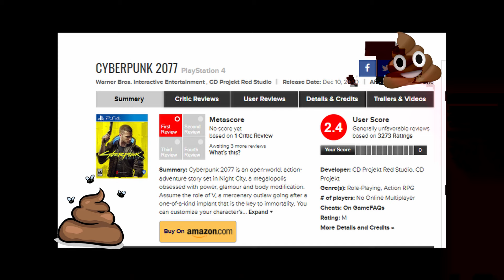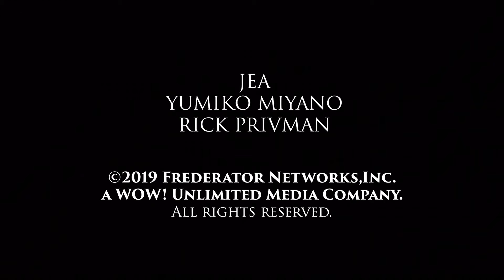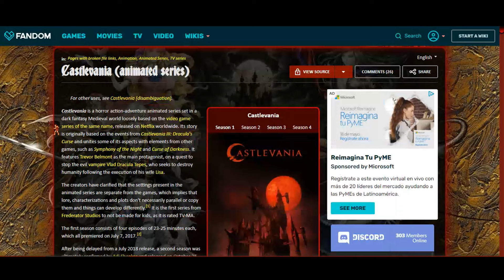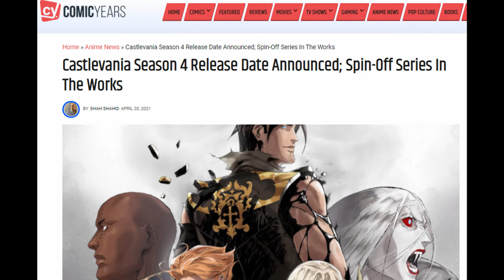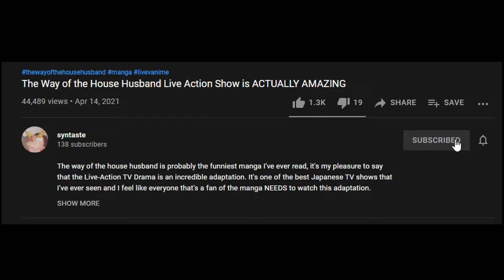The Castlevania Anime is a WILD RIDE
The Castlevania TV Show is incredibly good. It's an amazing watch and probably the best video game adaptation ever. You don't even need to play the games to like the story. I've only played one game and I think this show is one of the best anime of recent times. Castlevania is an incredible experience. WATCH IT NOW

I'm really interested in them. Also, SHARE IT with any Castlevania friend who you might think will like this anime. Is that good

Simon Belmont Theme - Super Smash Bros. Ultimate
Dracula's Castle - Castlevania: Symphony of the Night
Abandoned Castle - Castlevania The Curse of Darkness
Main Theme - Castlevania TV Series
Map Screen - Castlevania: Mirror of Fate
Bloody Tears/Monster Dance - Super Smash Bros. Ultimate
Starker/Wicked Child - Super Smash Bros. Ultimate
Bloody Tears - Castlevania TV Series
Lisa, I'm killing our boy - Castlevania TV Series
Cross Your Heart - Super Smash Bros. Ultimate
Divine Bloodlines - Super Smash Bros. Ultimate
Ripped Silence - Super Smash Bros. Ultimate
Vampire Killer Original - Super Smash Bros. Ultimate
Crystal Teardrops - Castlevania: Symphony of the Night
Bloodlines - Castlevania Rondo of Blood
Bloody Tears - Castlevania 2

00:00 - Intro
01:15 - General
06:23 - Season 1
09:12 - Season 2
15:25 - Season 3
19:34 - Season 4
23:57 - Final Thoughts & Outro